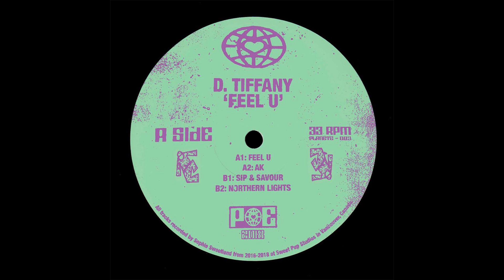D. Tiffany - Feel U [Planet Euphorique]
Artist: D. Tiffany
Release title: Feel U
Catalogue number: PE 003
Label: Planet Euphorique

The third release for Planet Euphorique comes from none other than D. Tiffany herself, delivering four tracks of delicate yet driving, emotional anthems for prime-time dance floor bliss.

If you are a copyright holder and have a problem with any of the content posted, please message or email me at before sending a strike and I will take it off the channel ASAP.